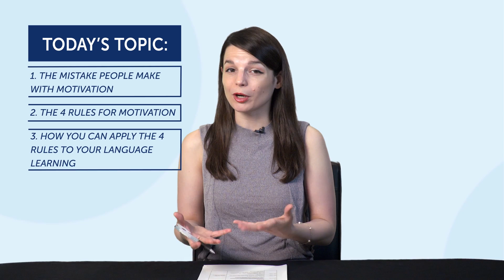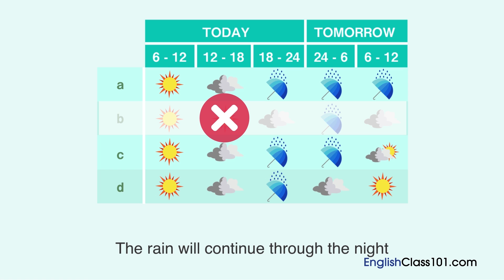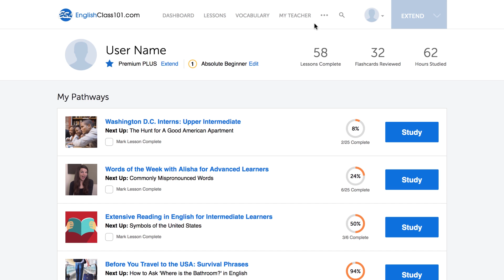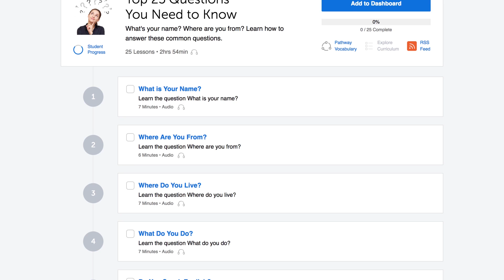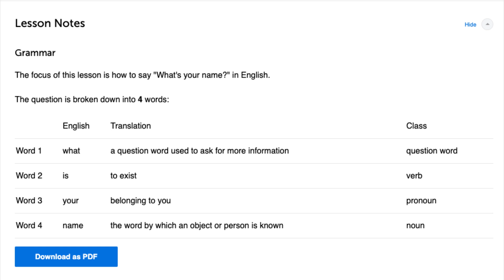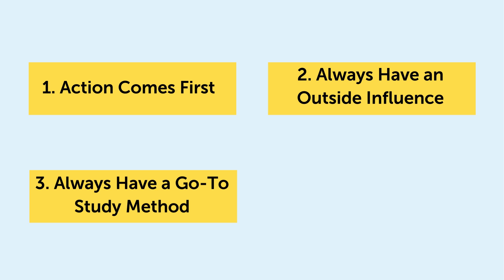4 Rules for Staying Motivated with Persian Learning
← Are you’re looking to become fluent and conversational as fast as possible? Here is your fast track to fluency, get you FREE gifts now.

This is your Persian Monthly Review, in this video we will tell you a brutally honest way to improve your Persian! Also you will discover what are the resources you can get for free on PersianPod101.com this month!
If you are an absolute beginner Persian learner, this video is made for you as we give you the best learning tips and strategies. This is THE place to start if you want to start learning Persian.